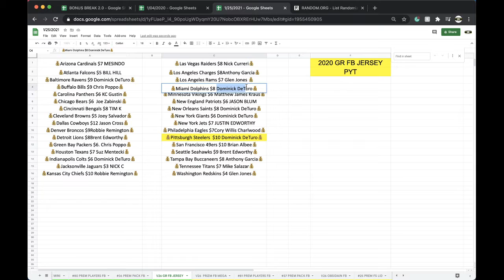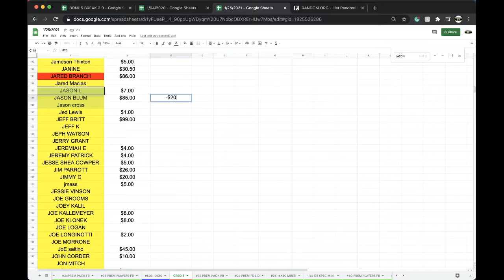PYT BREAK #1 1/26 | 2020 GOLD RUSH AUTOGRAPHED NFL FOOTBALL JERSEY LIVE BOX BREAK